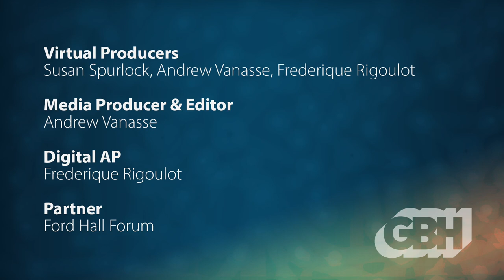The Decline of Local News and the Rise of Polarization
Local journalism is in crisis. Community newspapers are folding and those that remain struggle to devote resources to reporting on local issues. Meanwhile political polarization is growing and local issues are increasingly viewed through the lens of national politics and partisanship. This year’s Masterman Speaker Series examines the relationship between the decline of local news and the rise of polarization, as well as the effect this decline has had on government accountability and democracy more generally. The discussion also considers models for strengthening and re-imagining local journalism in the years ahead.

With :

- Joshua P. Darr, associate professor of political communication in the Manship School of Mass Communication and Department of Political Science at Louisiana State University

- Renée Loth, opinion columnist for The Boston Globe

- Charles St. Amand, Vice-President of the New England Society of News Editors’ Board of Governors

- Dan Kennedy, Professor in the School of Journalism at Northeastern University (moderator)

-- About the Masterman Speaker Series --

Some of the most polarizing and provocative issues of our time involve matters rooted in the First Amendment. Edward I. Masterman, JD ‘50, LLD ‘90 and his wife Sydell, established the Masterman Speaker Series on the First Amendment and the Fourth Estate to provide a forum for robust debate and exchange of ideas on freedom of the press and its attendant responsibilities. The Speaker Series brings together representatives from government, the legal profession, and the press for the purposes of informing, educating, and engaging those who care deeply about these issues.

0:00:00 - Introduction
0:01:02 - Program Start
0:02:24 - Welcome James Masterman
0:05:21 - Panel Introduction
0:11:50 - Welcome Joshua Darr
0:19:19 - Welcome Reneé Loth
0:30:14 - Welcome Charles St. Amand
0:43:15 - Begin Panel Discussion
1:01:59 - Q&A
1:36:36 - Closing Remarks